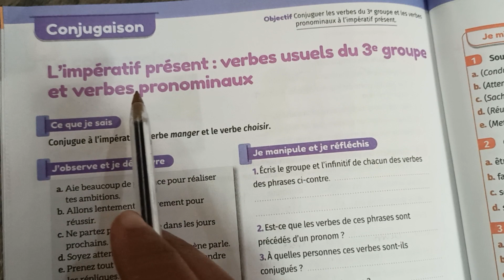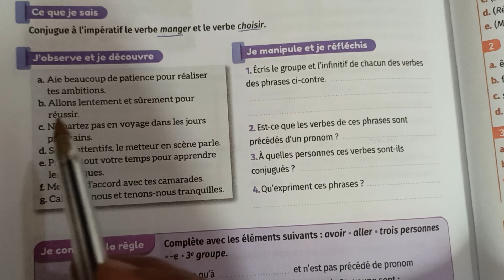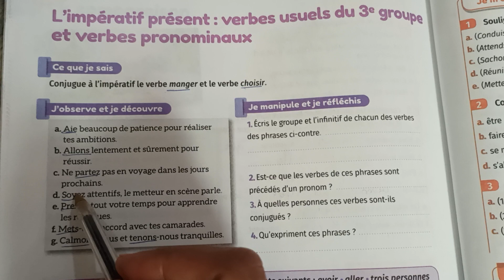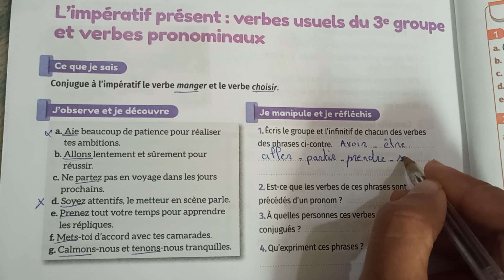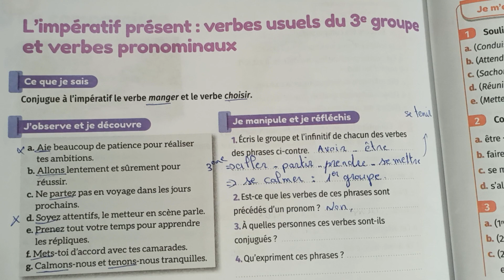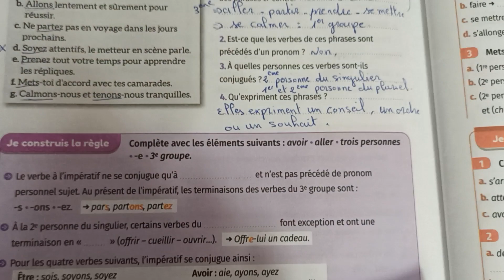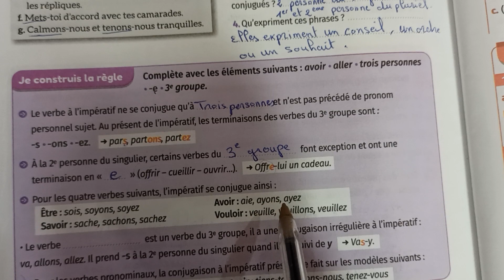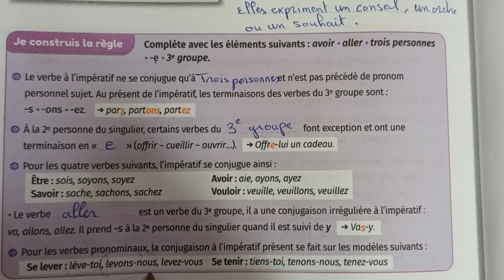mes apprentissages en français 6 page 180 la conjugaison l'impératif présent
الفرنسية المستوى السادس ص 180
mes apprentissages en français page 180